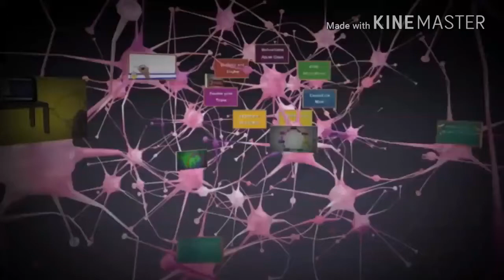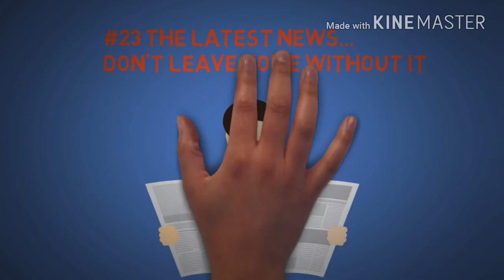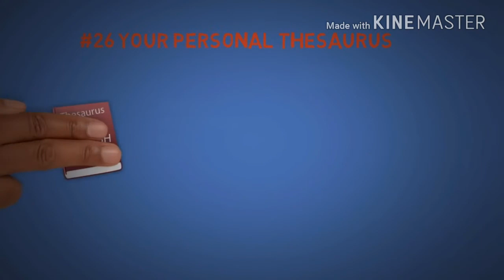How to talk with anyone | Management Skill